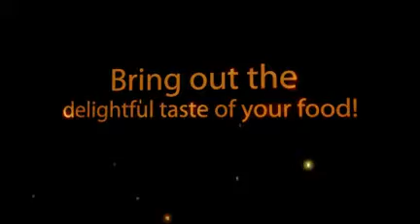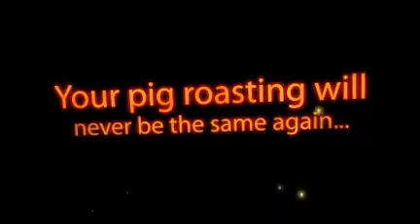How Do I Grill Fish With La Caja China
How Do I Grill Fish - Do it with La Caja China!